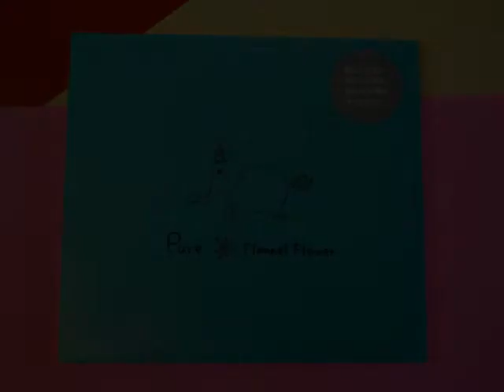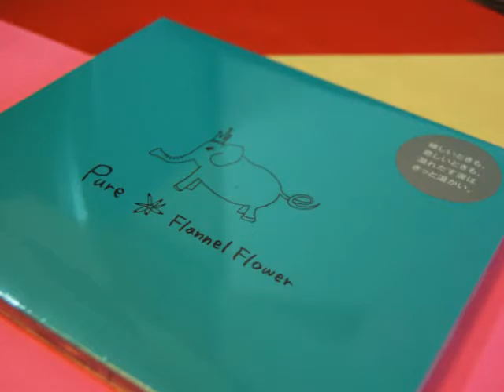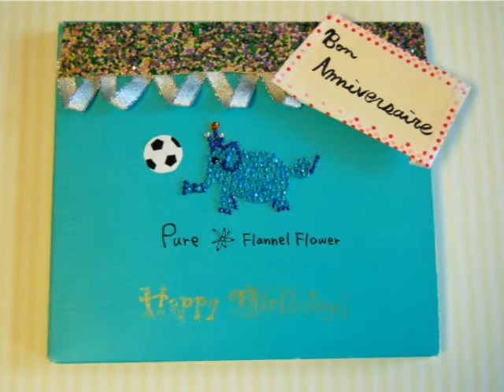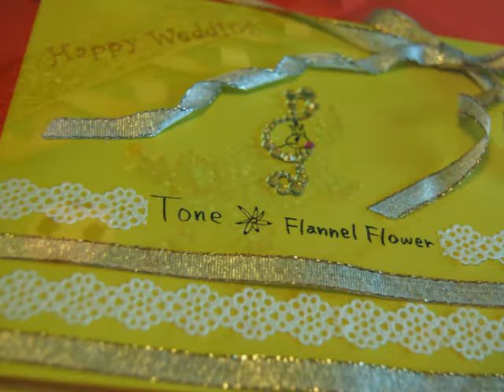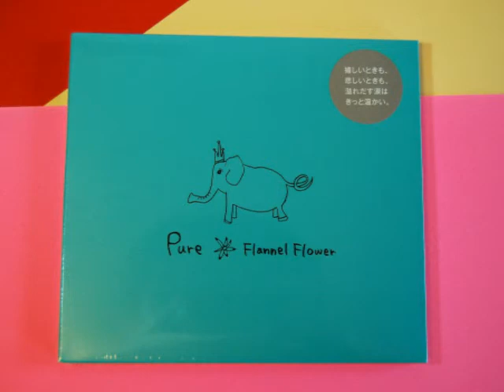スキマスイッチ 奏 by Flannel Flower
スキマスイッチの奏をFlannelFlowerがアレンジ。＆ＣＤジャケットをデコってみました♪　ジャケットは手作りはどうでしょうか。